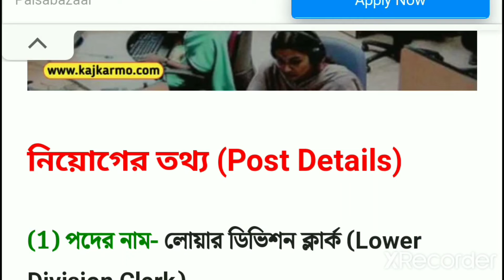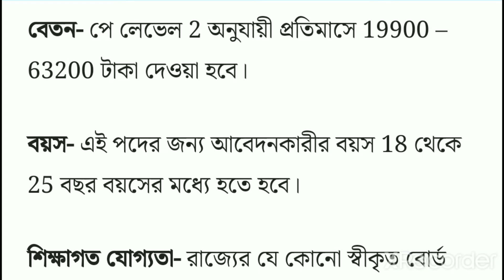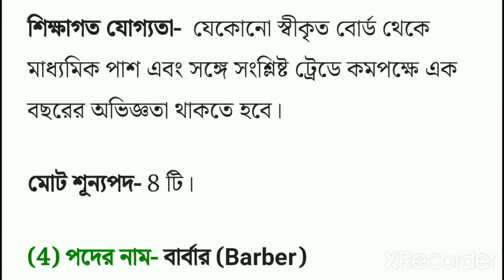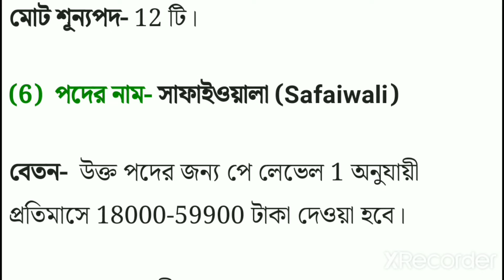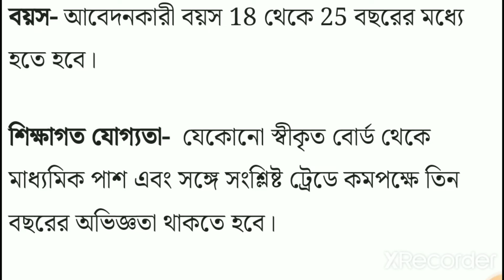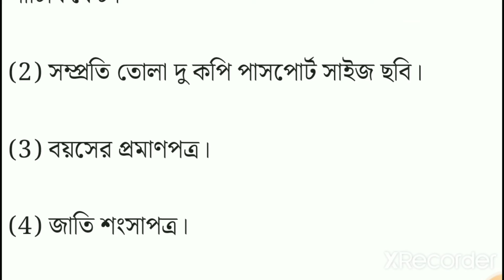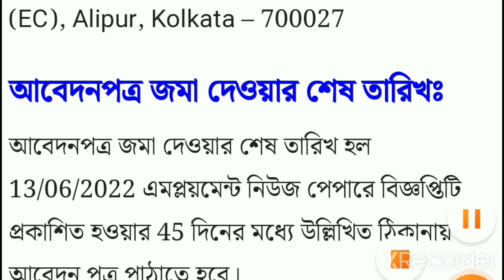8 June 2022